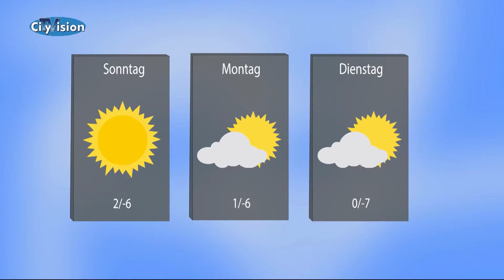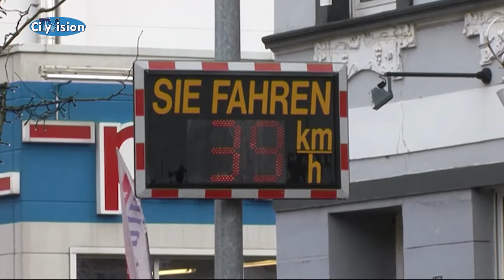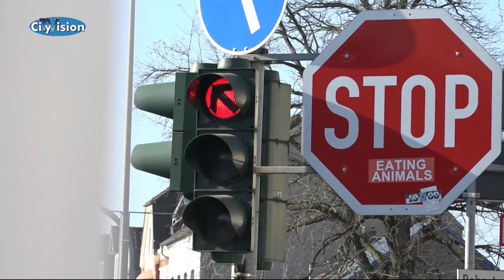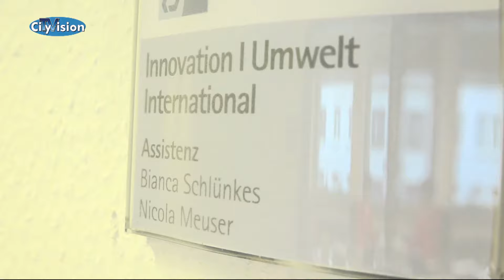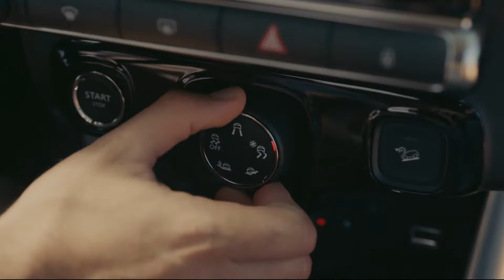CityVision-Sendung vom 22.02.2018